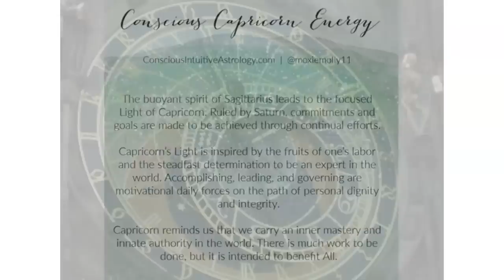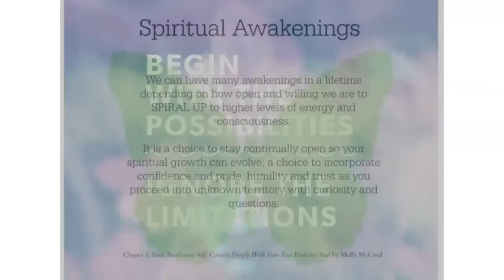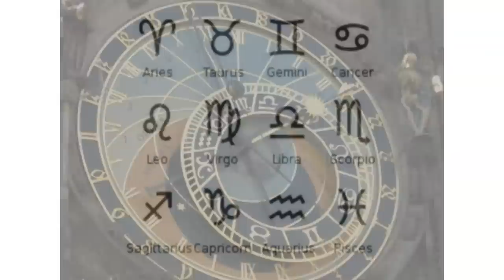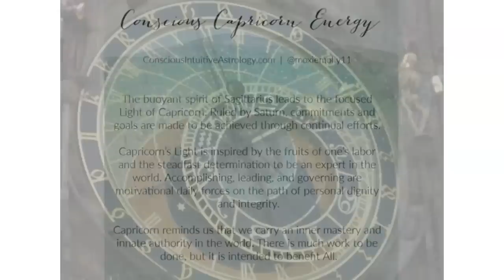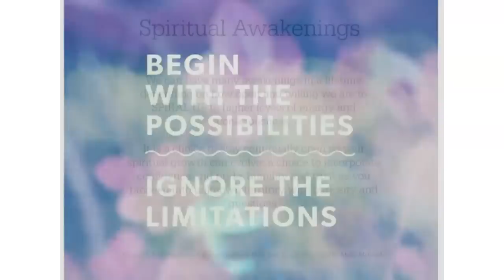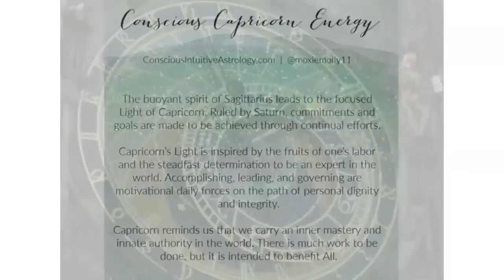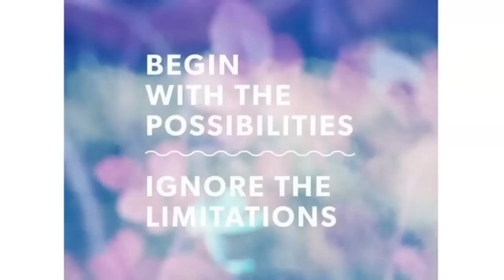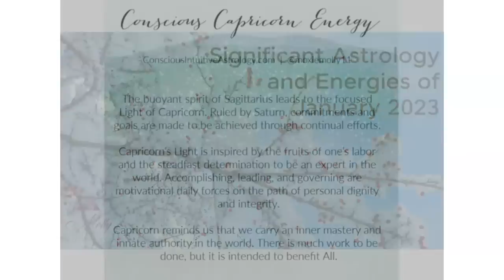Significant Astrology and Energies of January 2023 ~ Mercury retrograde, Mars retrograde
January 2023 begins with both Mercury and Mars retrograde, as the Sun travels through Capricorn and connects our consciousness with what we want to create and achieve in this next cycle. We are still re-programming from the Saturn-Pluto conjunction in January 2020 and looking at what areas of our energy needs support and re-structuring. Venus enters Aquarius on January 2 and has an interesting ride through the month where you may be surprised at what you want now in your world. January 20 to 22 is a period of activations, especially with all planets direct as of January 22. More to share in this podcast episode.

~ 2023 Soul Growth Astrology Webinars ~ The major astrology of 2023 and how the energies will show up in your natal chart, including Saturn in Pisces, Pluto in Aquarius, Jupiter in Taurus, the 4 Mercury retrogrades, Venus retrograde, and the 4 eclipses as the Nodes of Fate change signs. Wow! Check it out

Join us for the Awakening Astrology Retreat in Sedona, AZ from March 3 to 5!

~~ NEW! How To Read Your Progressed Astrology Chart – Discover the main astrology milestones and soul growth in this lifetime as Molly teaches you how to interpret your progressed astrology chart over a series of online classes.

Join me on an amazing cruise and as we sail from Seattle to the awe-inspiring glaciers and ports of Alaska from Sept. 1 to 8, 2023. Our "Sail with Spirit" Cruise and Seminar-at-Sea takes place right on our luxury cruise ship during our seven-day cruise, in conference rooms on the ship, and during our port calls in Alaska and Canada.

In nine easy-to-follow sections, I lead you through 11 essential points for mastering abundance and opening up to more flows of financial income in your business. Use code MANIFEST to get the full program on sale!

Molly McCord, M.A., is a bestselling author of ten books, professional intuitive astrologer, podcaster, business strategist, and modern consciousness teacher.

Molly has a B.A. in Political Science and Women’s Studies, and a Master’s degree in International Relations and Diplomacy as a formal channel for understanding Global Consciousness with a Jungian perspective.
With over 25 years of sales, marketing, business development, and leadership experience, Molly aims to support more entrepreneurs, solopreneurs, healers, and authors build their dream business in practical, solid ways.